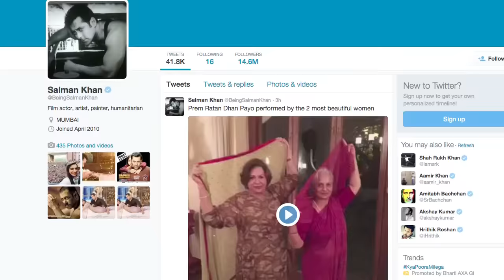Waheeda Rehman & Helen Perform on Prem Ratan Dhan Payo Song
Salman's step mother and veteran actress Helen along with Waheeda Rehman are performing on Prem Ratan Dhan Payo title track.